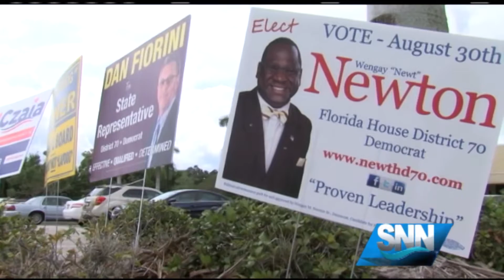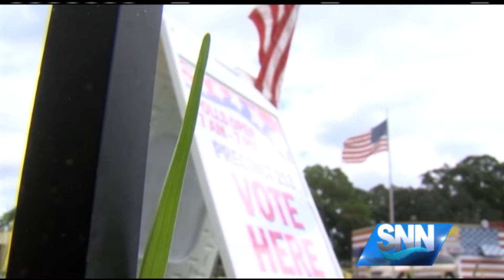SNN: Primary Day In Bradenton